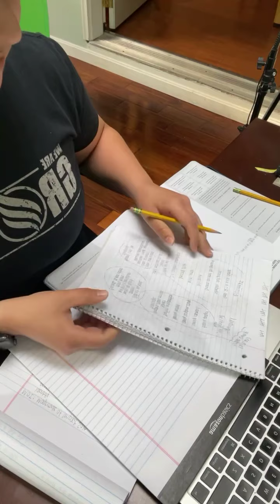Getting unstuck by planning out your day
Often confusion, too much information, and no clarity can keep you stuck right where you are!

Today I wanted to share how I run my morning routines so I can get more done without getting overwhelmed.

Want more information on how I help working moms work through this process?